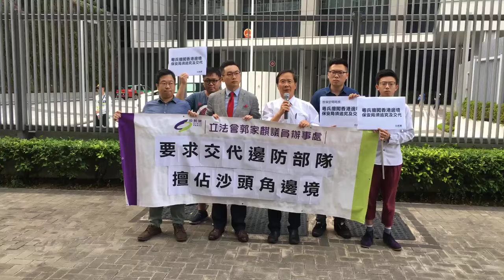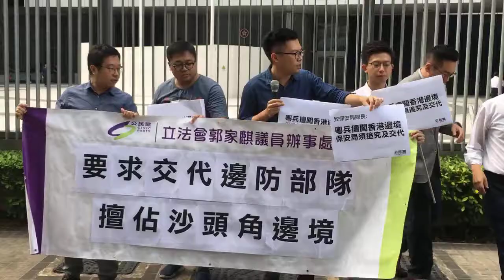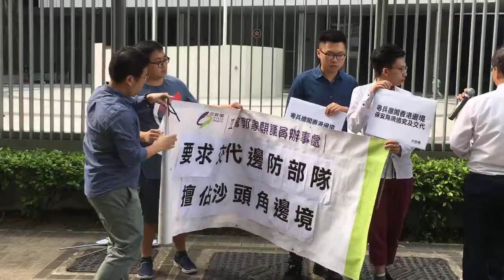公民黨要求局方交代深圳邊防部隊涉嫌擅闖佔用沙頭角邊境 楊岳橋：內地人員越境佔港土地，特區政府失智、失責、失職、失敗 20181113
【線報直播】公民黨要求局方交代深圳邊防部隊涉嫌擅闖佔用沙頭角邊境 楊岳橋：內地人員越境佔港土地，特區政府失智、失責、失職、失敗

報道指，廣東邊防部隊佔用香港沙頭角邊境禁區內，一幅面積約兩萬呎的土地最少六年，並圍封及開墾農田。

政府昨晚發新聞稿，指政務司司長張建宗昨日主持跨部門會議，與發展局、保安局、政制及內地事務局，以及轄下相關部門會面，了解及討論有關情況。地政總署及警務處等部門亦實地視察，正翻查過往地界記錄、航拍照片及工程記錄等，以釐清相關事實，盡快核實及交代有關情況。

林鄭月娥再次回應有報道指，內地邊境人員涉嫌越境佔用香港土地，指聽到傳媒報道及關注，有關部門正研究事件，有結果會公布，暫時未有最新情況可以交代。

民主黨立法會議員涂謹申對林鄭到現在都未有進一步消息公布，感到非常失望，因事件由媒體披露至今已超過兩天。他指，可以肯定的是，有關土地絕非「軍事用地」，因在香港境內任何的用地若列作軍事用途，均會在事前刊憲。

就此，公民黨在政府總部請願，稱要向行政長官和保安局問責。郭家麒指，隸屬於保安局的警務處，不可能不清楚事件。

黨魁楊岳橋指，事件反映香港與內地的邊境模糊了，認為特區政府作為邊界的「守護者」，未有確保邊界分清內地、香港是失職。駐港解放軍指，這片土地是「緩衝區」，楊岳橋認為有關說法是「推搪的藉口」，而回歸已廿年，特區政府仍然「不知」有這片「緩衝區」的存在，是失敗。楊又指，特區政府有責任交代，相關地段是否屬於香港。